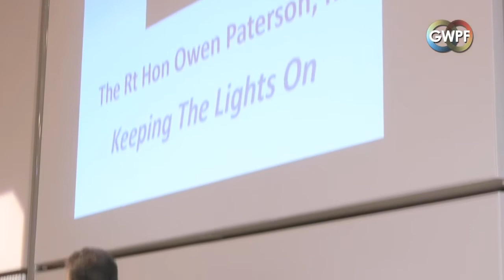2014 Annual GWPF Lecture - Owen Paterson - Keeping The Lights On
Rt Hon Owen Paterson MP delivered the 2014 Annual GWPF Lecture at the Institute of Mechanical Engineers